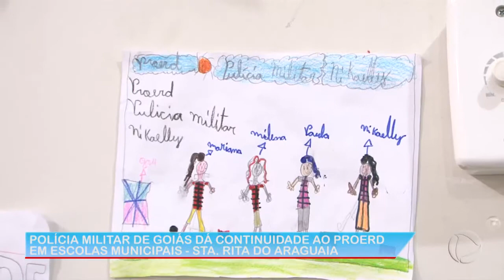POLÍCIA MILITAR DE GOIÁS DÁ CONTINUIDADE AO PROERD EM ESCOLAS MUNICIPAIS - STA. RITA DO ARAGUAIA